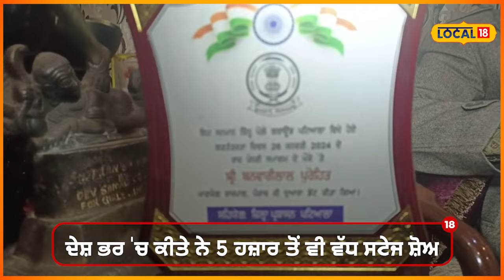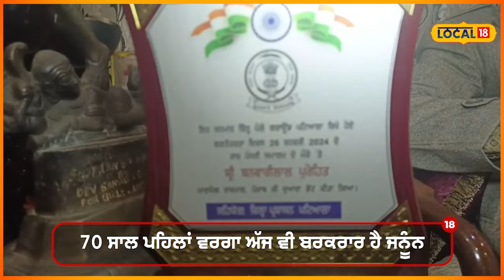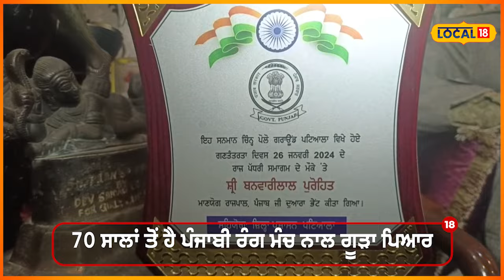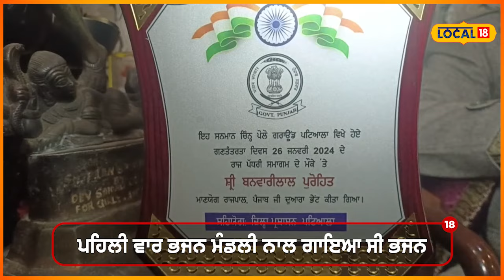ਰੰਗ-ਮੰਚ ਦੇ ਬਾਬਾ ਬੋਹੜ ਪ੍ਰਾਣ ਸੱਭਰਵਾਲ ਨੂੰ 94 ਸਾਲ ਦੀ ਉਮਰ ’ਚ ਮਿਲਿਆ ਪਦਮ ਸ੍ਰੀ ਐਵਾਰਡ